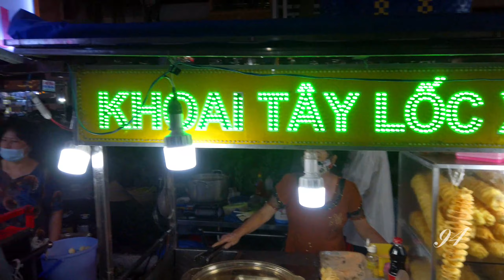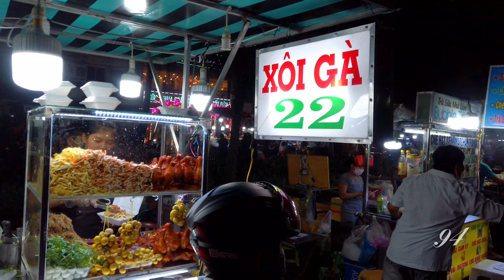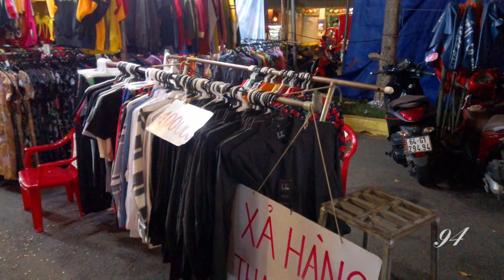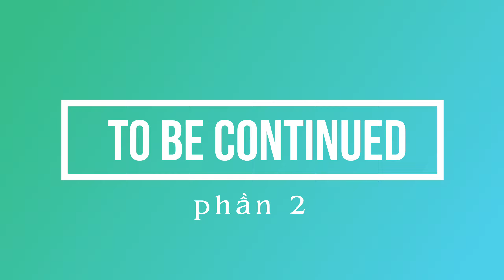Cần Thơ #1 | Chợ đêm Cần Thơ, chợ đêm Ninh Kiều || Một thành phố quá hiện đại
Cần Thơ vẩn thế từng con người, cảnh vật, con đường vẩn như xưa. Trở Lại Cần Thơ Sau Một Thời Gian Dài Biết Bao Là Kỷ Niệm hơn 5 năm rồi mới quay lại nơi này.

Tên thật mình là HẠO

CHÍN MƯƠI TƯ hay 94 có nghĩa là Bạc Liêu quê hương của mình lớn lên vừa là năm sinh số điện thoại nên cơ duyên tên Kênh youtube mình xuất hiện.

Kênh youtube chia sẻ về đời sống như: Du lịch, phượt, review sản phẩm, ăn uống, công nghệ, kiến thức ... Những thứ mà Mình gặp hằng ngày, những nơi đã đi qua và mọi thứ trong cuộc sống này tại mọi nơi